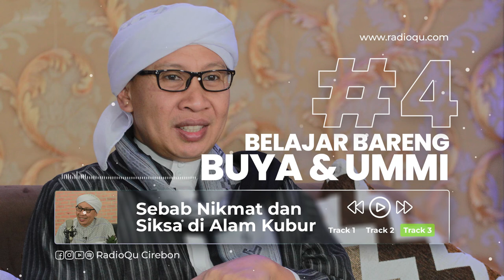Belajar Bersama Buya Yahya & Ummi Fairuz - Sebab nikmat dan siksa di dalam kubur #4